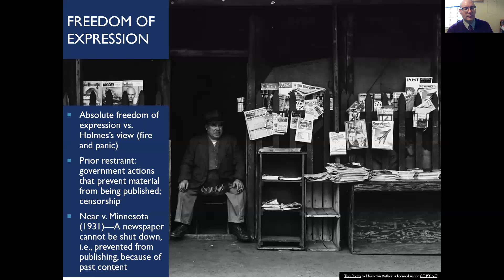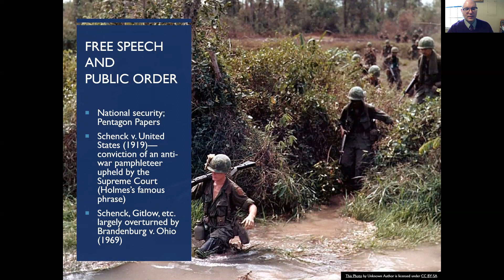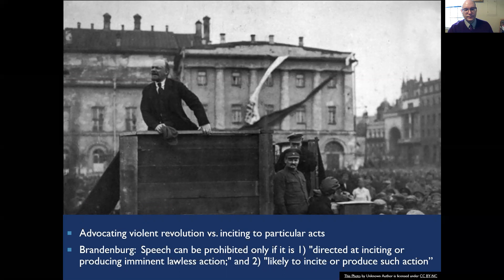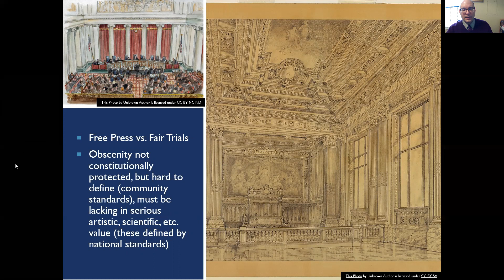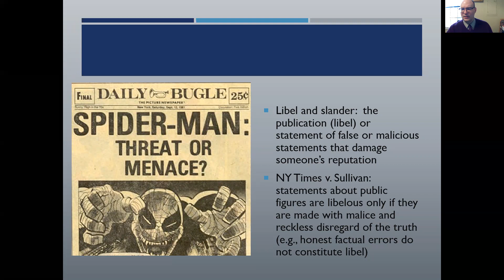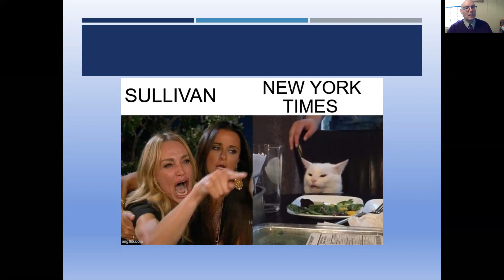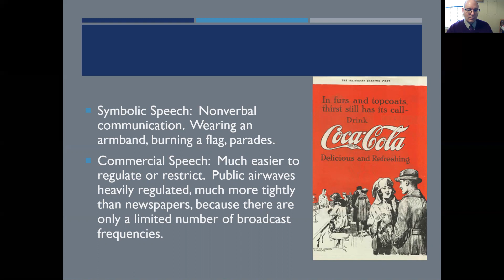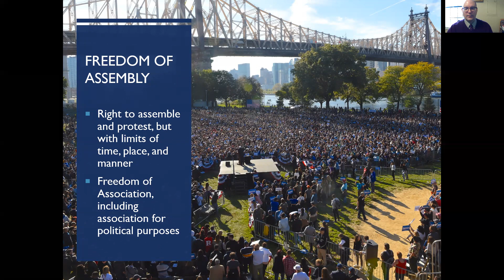First Amendment — Freedom of Expression